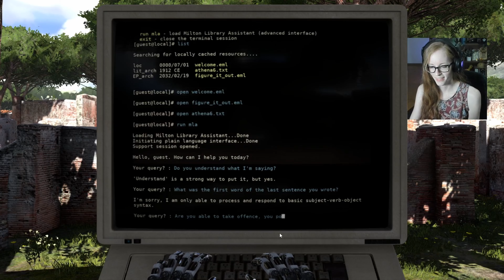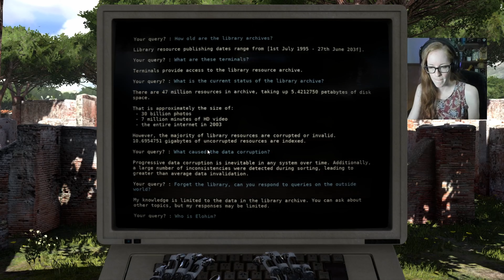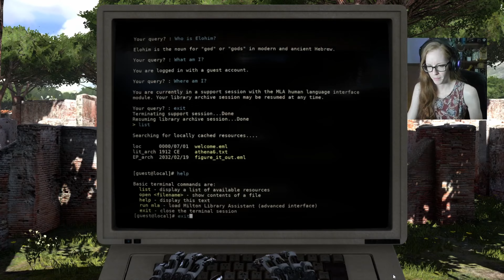Let's Go Level One! | The Talos Principle Let's Play | Ep 1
Hello, travelers - today we start a new mysterious puzzle journey, this time as a robot? Why not!

This is my first time playing The Talos Principle. Please no spoilers or backseating.
Also I am VERY SORRY for the video quality, it's my fault. When I reinstalled Windows & all my programs I forgot to reset the bitrate in OBS. This will not be an issue for the future videos. Thanks for understanding :)